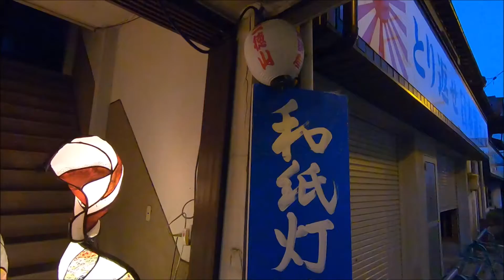温泉街 綺麗な和紙灯りで癒される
そこをクリックするだけで登録できます。こんな素敵なスポットがあるなんて、onsen street beautiful japanese paper light is so relaxing